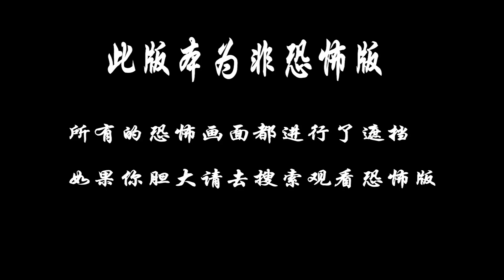胆小者看的恐怖电影：8分钟带你看完美国恐怖电影《恶魔娃娃》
森林深处住有一对以制作人偶为乐的老夫妇。一个暴风雨的夜晚，少女茱蒂与她的父亲、继母，及一群青少年来到老夫妇的居所，虽受到热情的款待，但在他们善良的笑容背后却藏有恐怖的事实，房子里的人偶接连攻击来访的人们…